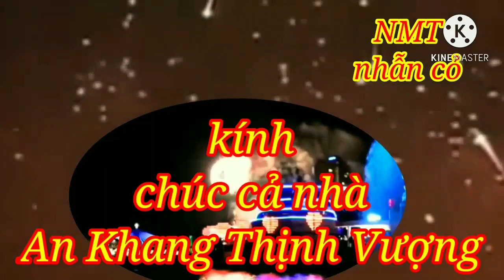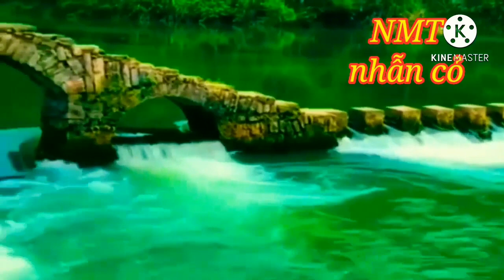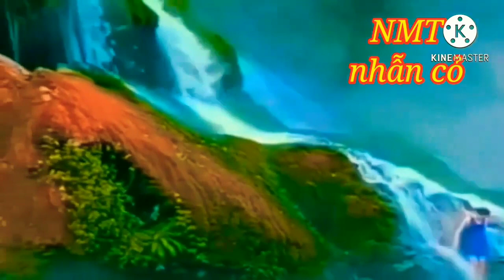Nhạc Tết không lời.Múa rồng Múa lân.nghệ thuật của Việt Nam.2021.